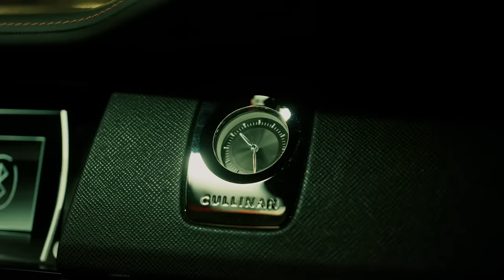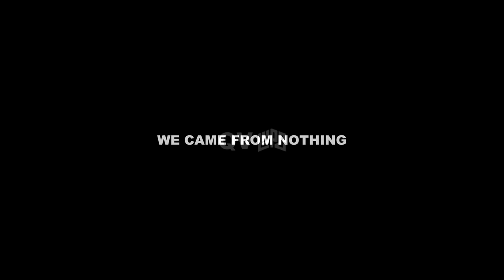Henkie T, Lijpe - Heavy (Prod. Monsif)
Stream 'Heavy' now!

an indigon production

Directed: Thom Duijmelinck
Producer:  DAYDOProductions
D.O.P: Thom Duijmelinck
Gaffer:  Noah Cox
Runner: Milton Sagis
Editor: Thom Duijmelinck
Additional editor: Akif Yildiz
Grading: Thom  Duijmelinck
Titel Design: Akif Yildiz